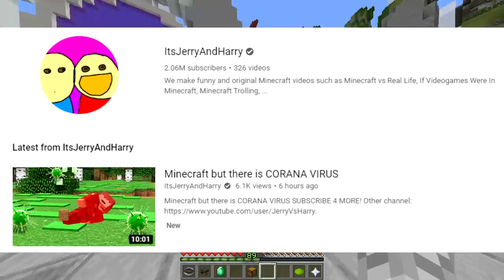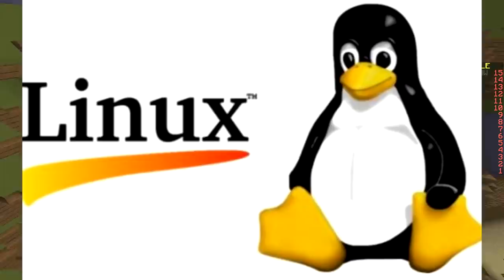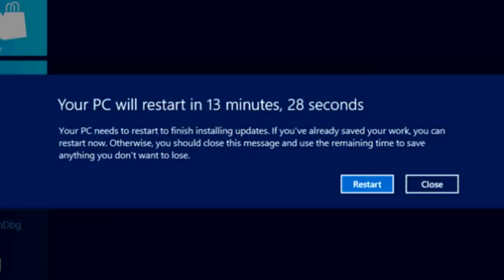ONLY MASSIVE BUILDS CHALLENGE (Minecraft Build Battle)